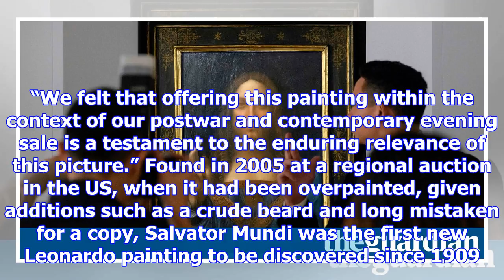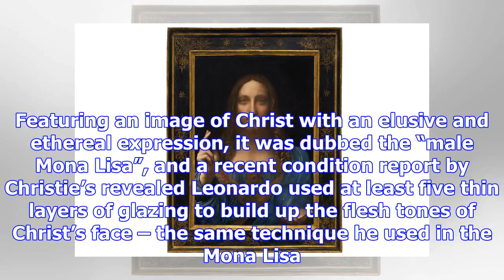Leonardo da vinci masterpiece goes on sale – as contemporary art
It was hailed as the greatest artistic find of the past 50 years, a masterpiece disguised behind ama...